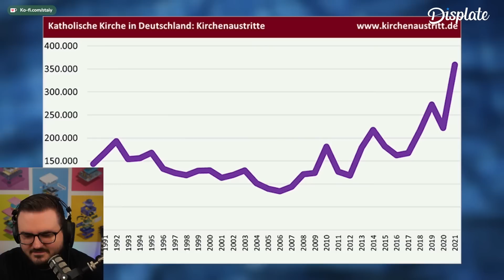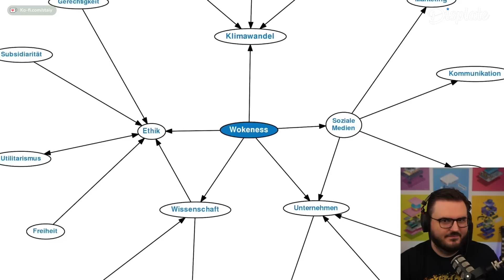Wird "Wokeness" eine neue Religion?